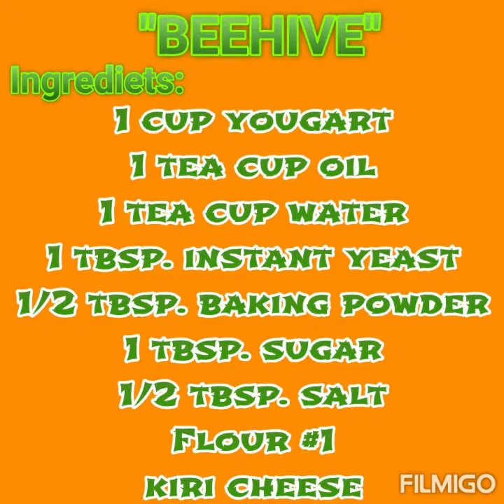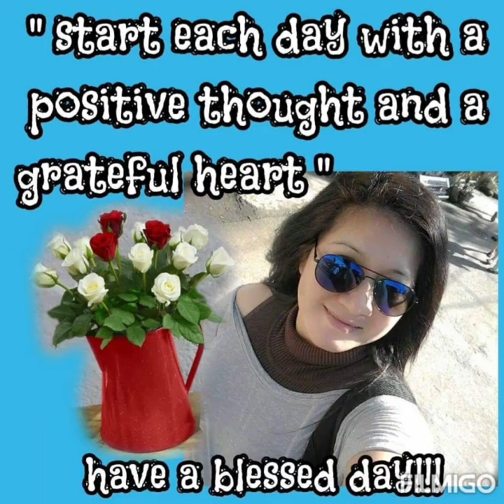How to make Beehive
natutunan ko mula sa amo ko  dubai ...
May 9,2020